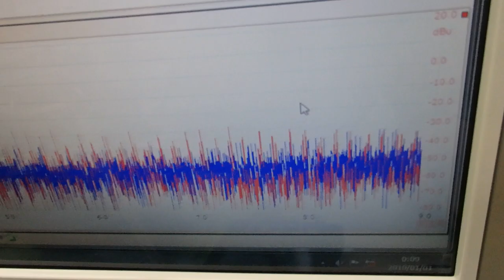超音波プローブの発振制御による振動評価技術 ultrasonic-labo